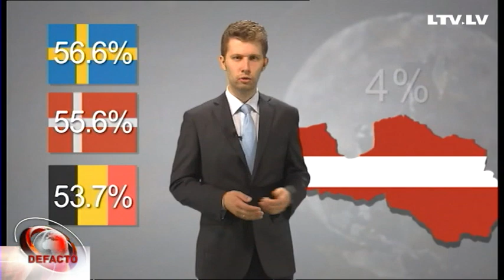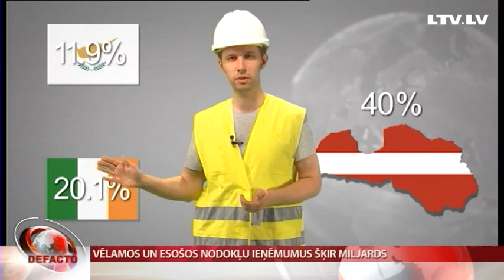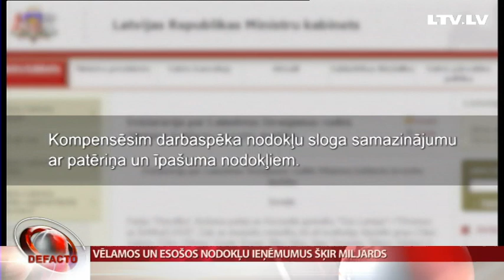Vēlamos un esošos nodokļu ieņēmumus šķir miljards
Bet sāksim ar tematu, kas skar katru. Pēc ierosinājuma diskutēt par nodokļu celšanu, koalīcijas kolēģi finanšu ministru Andri Vilku nekavējās saukt par bezatbildīgu. Tomēr jau tagad valdības deklarācijā nodokļu tēma skarta pat vairākos punktos. Un, skatot tos kopumā, ir pamatots jautājums - ja nodokļi netiek celti, kur politiķi ņems aptuveni miljardu eiro. Tai pašā laikā Latvijā joprojām būt bagātam maksā maz, bet nabagam - dārgi. Tematu pētīja kolēģis Matīss Arnicāns.